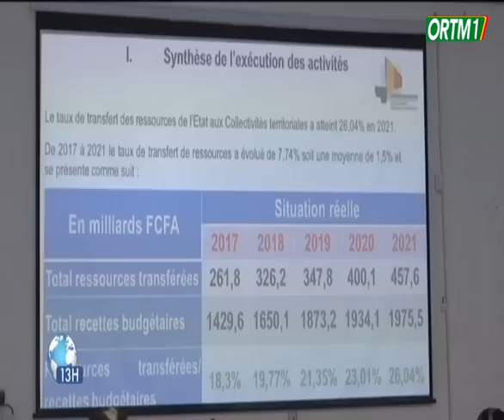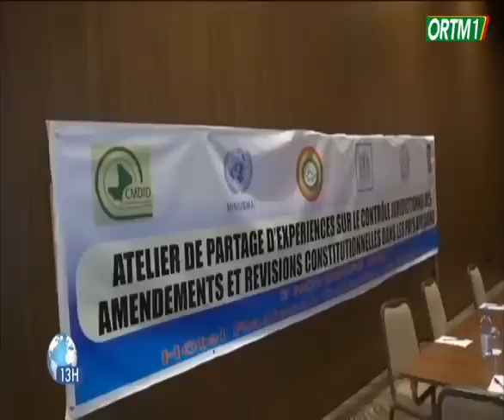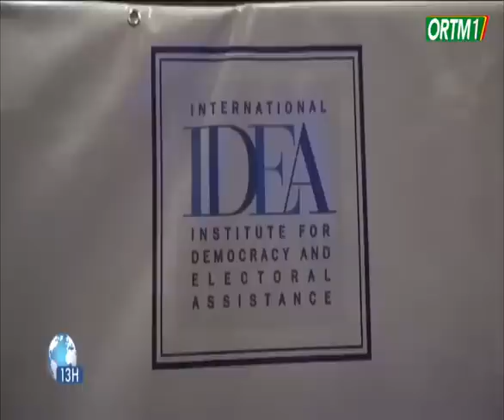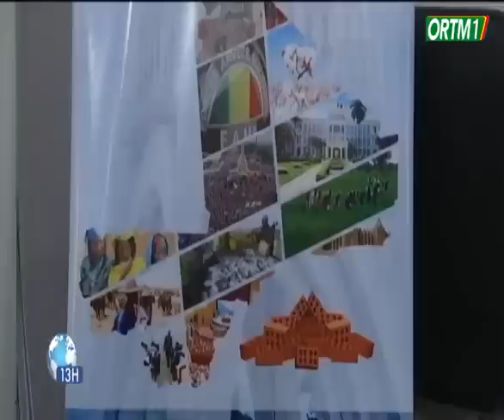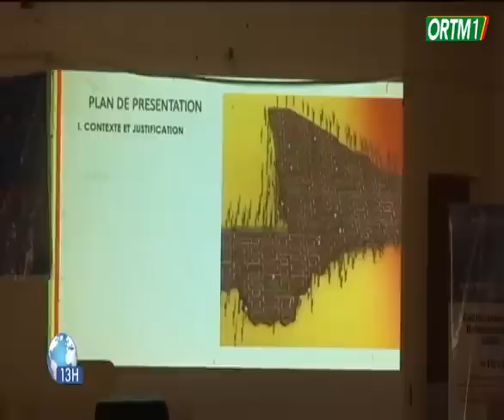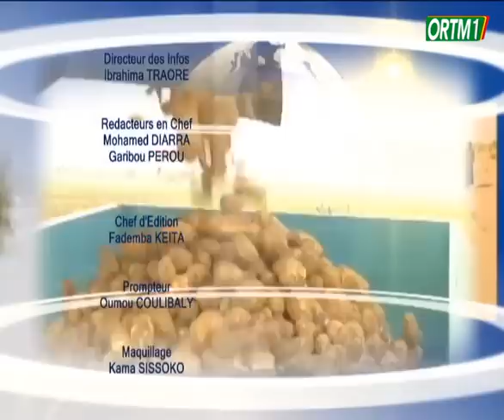ORTM_Info Le 13H de ORTM1 du 04 Novembre 2022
Présentation: Awa Mah CAMARA
Mise en ligne: Soumana ONGOIBA
Coordination: Tamsir DIABATE